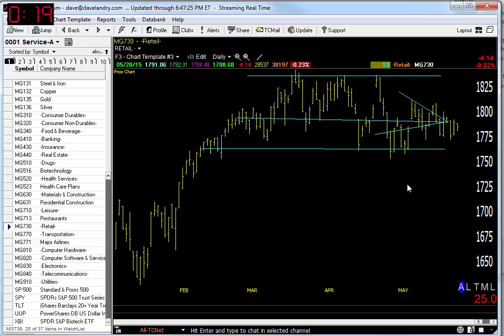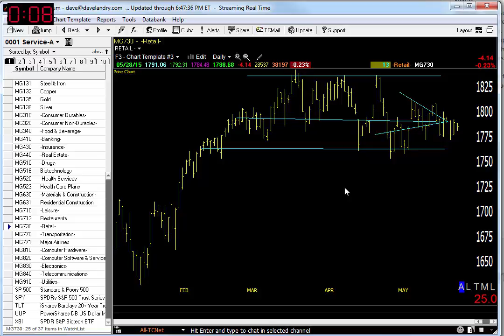05/29/15 Dave Landry's Market In A Minute